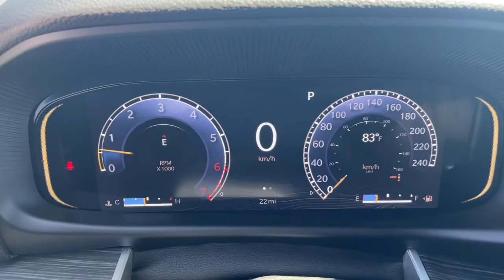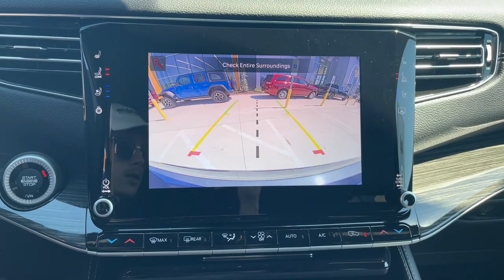2022 Jeep Wagoneer Overland Park, Lenexa, Shawnee Mission, Olathe KS, Kansas City, MO J221098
Baltic Grey Metallic Clear Coat New 2022 Jeep Wagoneer Series III 4x4 available in Overland Park, Kansas at Reed Chrysler Dodge Jeep Ram Overland Park. Servicing the Lenexa , Shawnee Mission, Olathe KS, Kansas City, MO area.
2022 Jeep Wagoneer Series III 4x4 - Stock#: J221098 - VIN#: 1C4SJVDT2NS142921

7020W Frontage Rd.

Navigation 3rd Row Seat Heated/Cooled Leather Seats 4x4 Alloy Wheels Trailer Hitch ENGINE: 5.7L V8 W/ETORQUE TRANSMISSION: 8-SPEED AUTOMATIC (8HP7... Remote Engine Start. Baltic Grey Metallic Clear Coat exterior Series III trim. Warranty 5 yrs/60k Miles - Drivetrain Warranty; KEY FEATURES INCLUDE: Navigation 4x4 Remote Engine Start Cooled Driver Seat Leather Seats OPTION PACKAGES: TRANSMISSION: 8-SPEED AUTOMATIC (8HP75) (STD) ENGINE: 5.7L V8 W/ETORQUE (STD). VISIT US TODAY: ***Your VALUES DRIVEN Family owned dealership in the Heart of Johnson County*** .